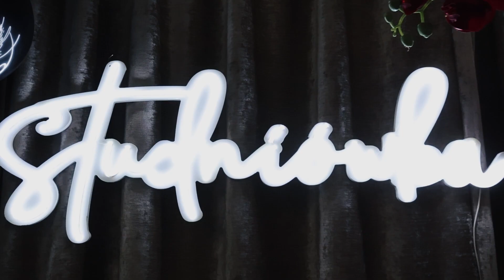100 dni Połaniec 2024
StudioNawrocki film i fotografia
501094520